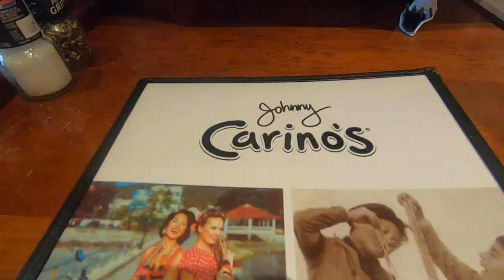PROM WEEKEND 2019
i actually got really sad editing and uploading this one. this was a bit shorter than my other videos but prom weekend was probably one of my last times to enjoy a weekend with my classmates. gotta live in the moment and put the camera down for a bit ya feel me? anyway, class of 2019! it's been so real! enjoy this (very short) vlog of our prom weekend.